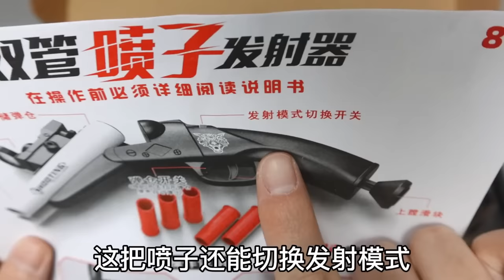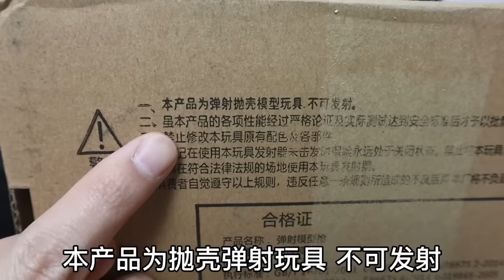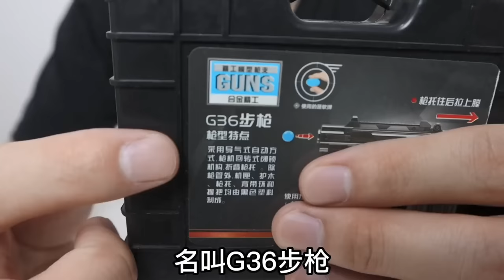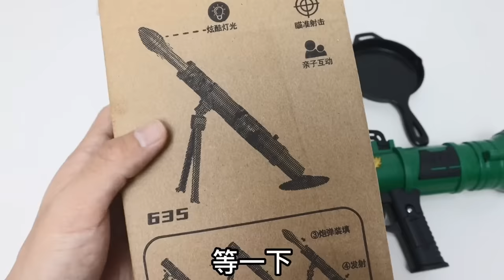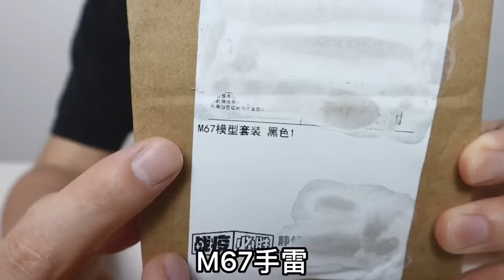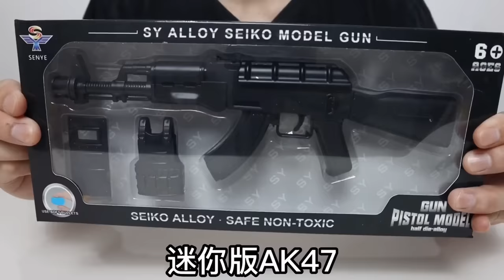玩具槍測評大合集，拋殼槍、加特林、榴彈砲，你最喜歡哪一款【小海來了fly】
玩具 測評 解壓視頻 玩具槍 请注意，本视频完全符合YouTube社区准则，没有任何违规行为。